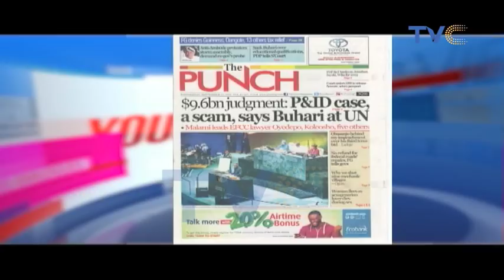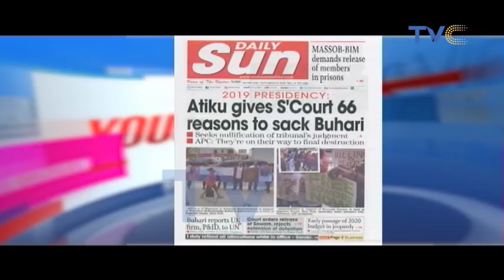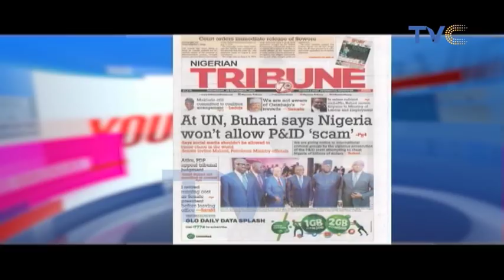How To Avoid Fire In The Ember Months - Basic Fire Fighting Tips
Your View, September 25, 2019 (Full Episode)

Because the air becomes dryer in the ember months, thus encouraging chain reaction, FIRE is one of the major causes of accident in this period. We had on the show to enlighten us, is Debbie Windele, a fire safety expert with a 20 year experience.